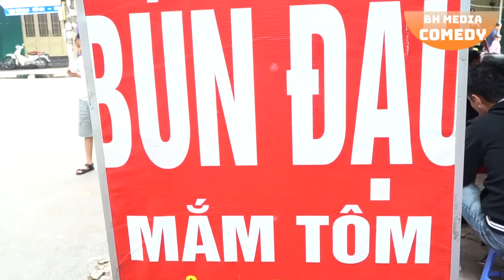Xem Đi Xem Lại 1000 Lần Vẫn Không Thể Nhịn Được Cười - Phần 70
Bản Quyền Thuộc BH Media